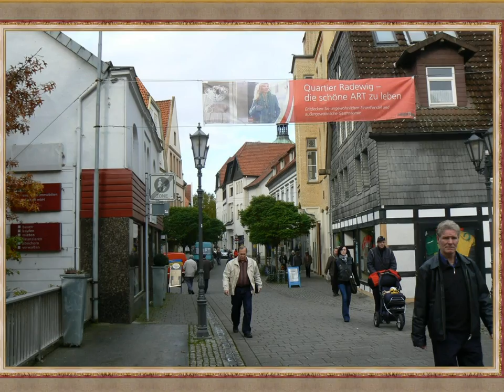Foxtrot TheatreOrgan - Improvisation on Tyros 4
Fotografie wykorzystane do pokazu i muzyka (improwizacja na keyboardzie Tyros 4 - częstotliwość:432 Hz):autor Ryszard Bieszczad

Photos used for demonstration and background music (improvisation on the keyboard Tyros 4 -Frequency 432 Hz): author Richard Bieszczad

Photos utilisées pour la démonstration et la musique de fond (improvisation sur le clavier sauvegarde Tyros 4): auteur Richard Bieszczad